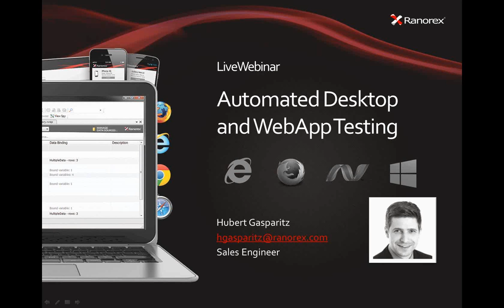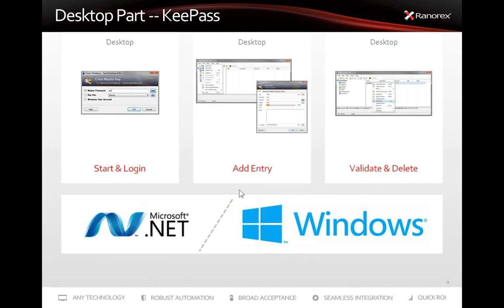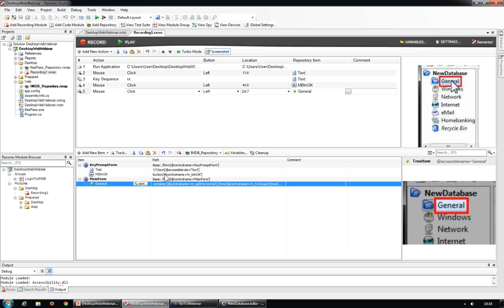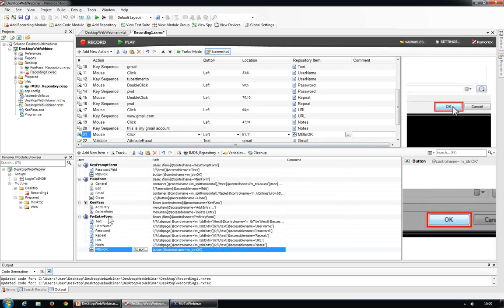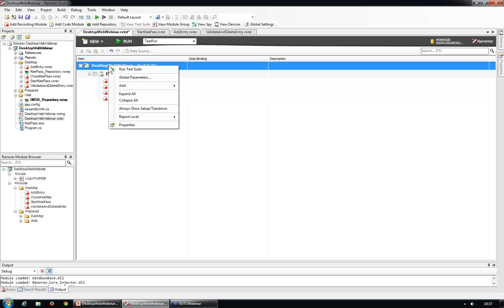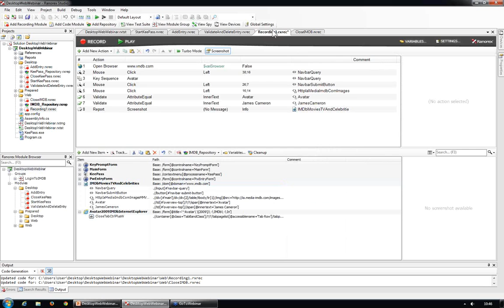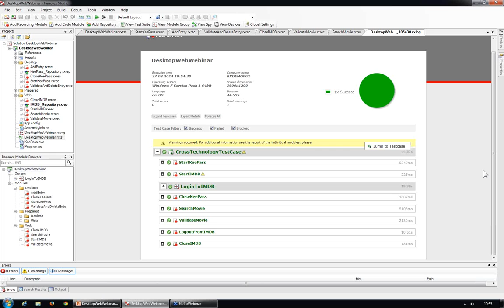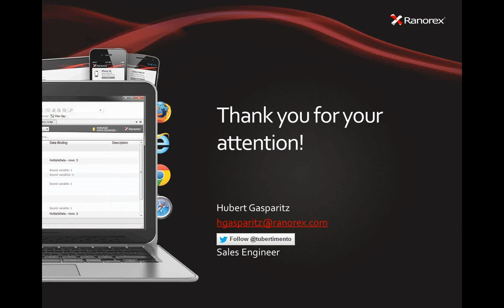2014 08 27 10 00 Ranorex Automated Desktop and Web App Testing Webinar for European Time Zones